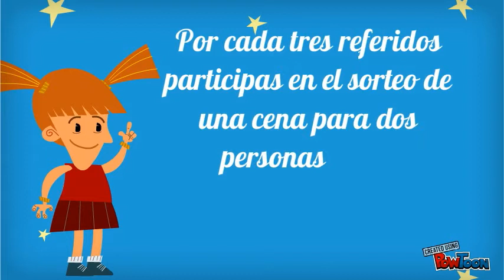Ayúdanos a Ayudar!